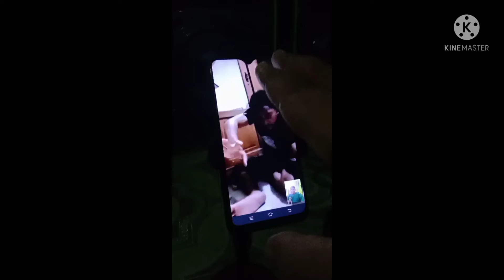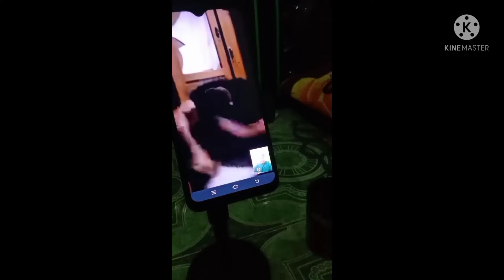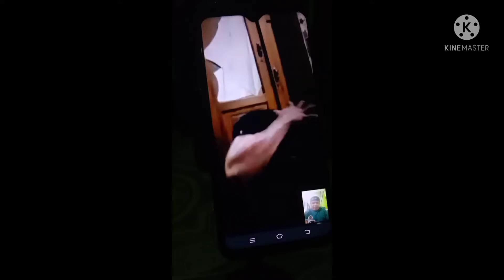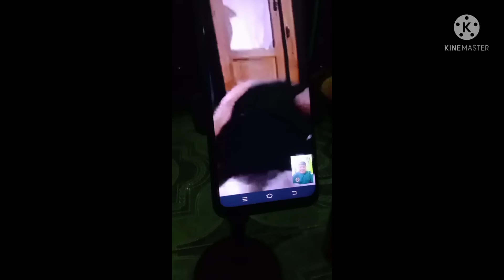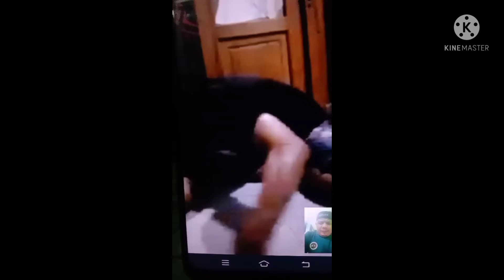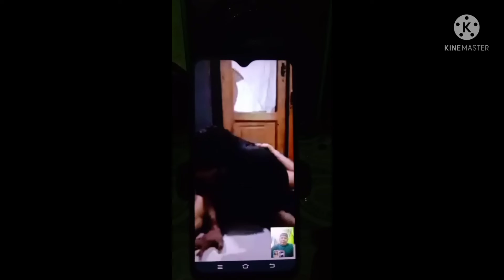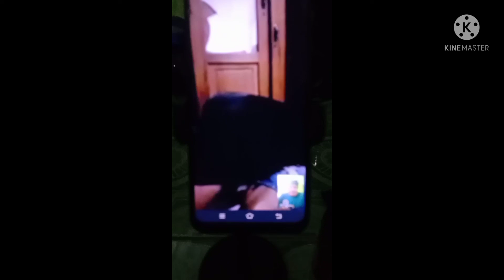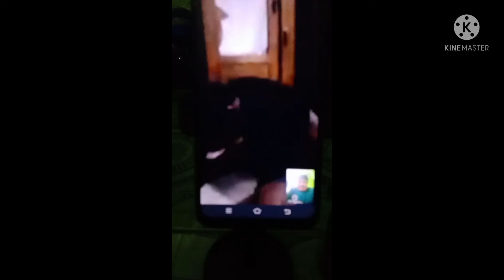MENGELUARKAN KHODAM DARI AMALAN . VC EPISODE 2